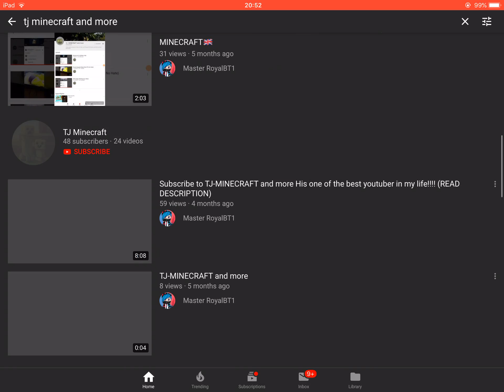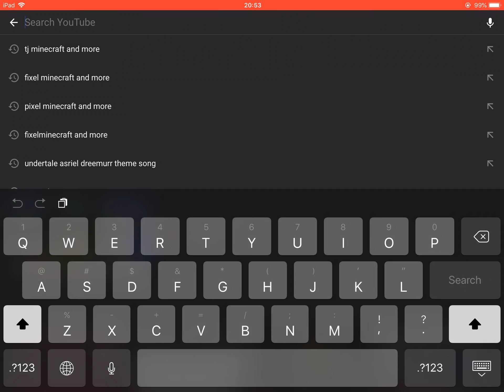WHERE IS TJ?!